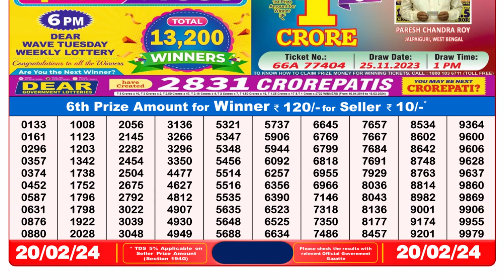Dear Lottery Sambad 8pm today 20.02.24 Nagaland State Lottery Result